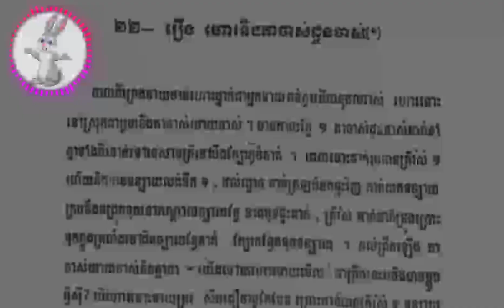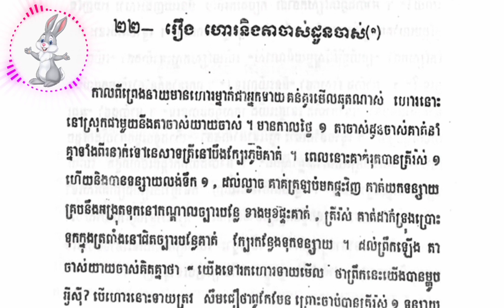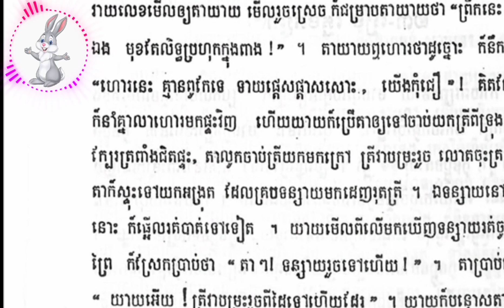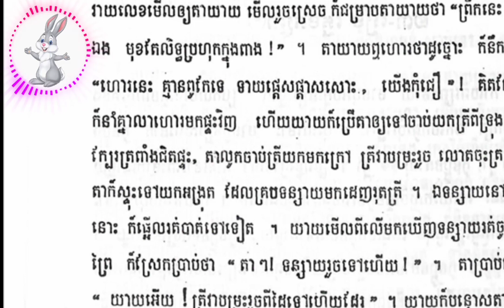🔴រឿង ហោរនិងតាចាស់ដូនចាស់@storytelling2024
សូមចុចជាវsubscribeនិងរូប'🔔'លោកអ្នកនិង
ទទួលបាននិទានថ្មីមុនសូមអរគុណ
👤Admin ចង់ចែកជូននិងដកស្រង់រឿងនិទានខ្មែរអោយពុកម៉ែបងប្អូនទេមានតែម្រាមដៃដប់និងសំលេងនិទានខ្លះដើម្បីបងប្អូនសប្បាយបំបាត់កង្វល់ខ្លះបាទ
មានរាប់រយនិទានដកស្រង់រឿងនិទានខ្មែរចម្រុះលោកអ្នកនិងទទួលបាននៅរឿងនិទានអាប់ដេតថ្មីសូមអរគុណលោកអ្នកនានកញ្ញាដែលជួយគាំទ្រនិទានរឿងបុរាណខ្មែរខ្ញុំស្ម័គ្រចិត្តចូលរួមអភិវឌ្ឍន៍នៅកម្រងវិស័យរឿងនិទានខ្មែរដើម្បីចែកជូនក្មេងជំនាន់ក្រោយនិងអ្នកមិនទាន់ដឹងសូមបាននូវសេចក្ដីសុខនិងទទួលបាននូវចំណេះដឹងនៅក្នុងខ្លឹមសារនៃសាច់រឿងព្រេង2023សង្ឃឹមថាពុកម៉ែបងប្អូននឹងចូលចិត្តគាំទ្រនៅលើវិស័យនិទានរឿងខ្មែរកាលពីសម័យដើមដកស្រង់ជាថ្មីបំផុតមុនគេនិយាយរឿងនិទានដែលចងក្រងទុក្ខមុនយកមករៀបរៀង📖រឿង ហោរនិងតាចាស់ដូនចាស់